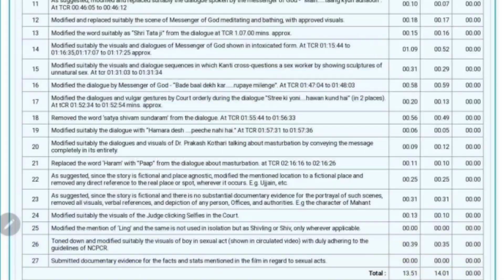OMGTrailerReview Galat Fehmi Dur Hui?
After 27 Cuts omg2trailer dropped Today. Featuring pankajtripathi in lead and akshaykumar as messenger of Shiva the film revolves around sex education. Here is my review of the trailer.